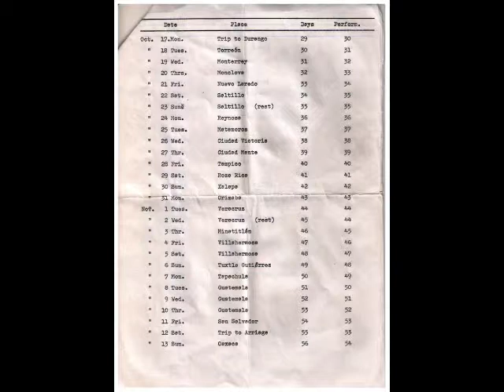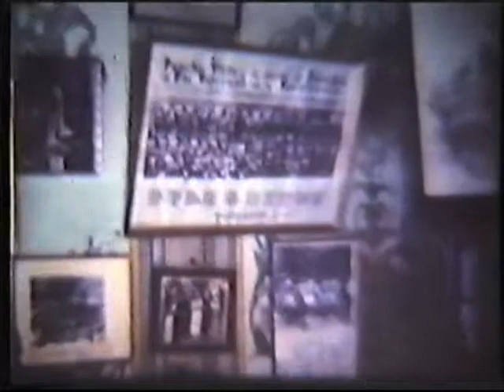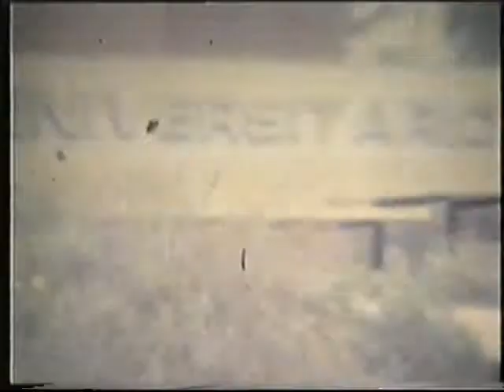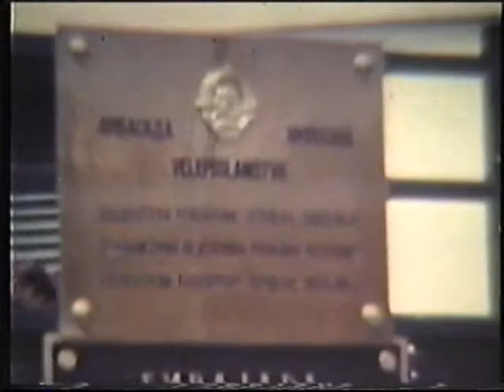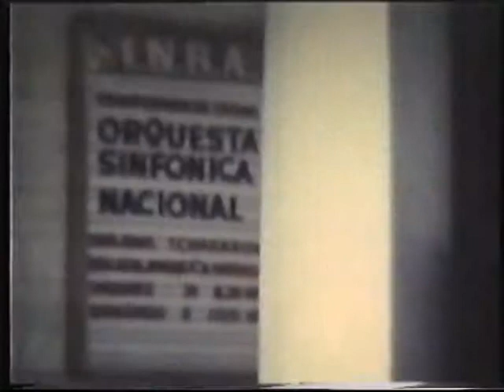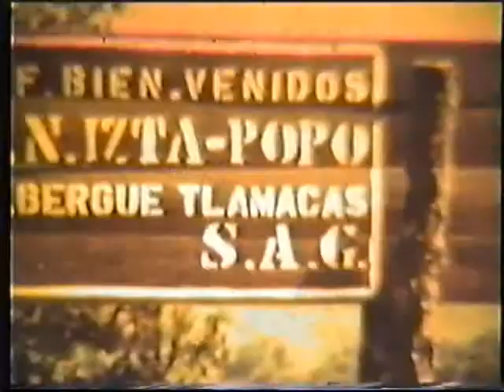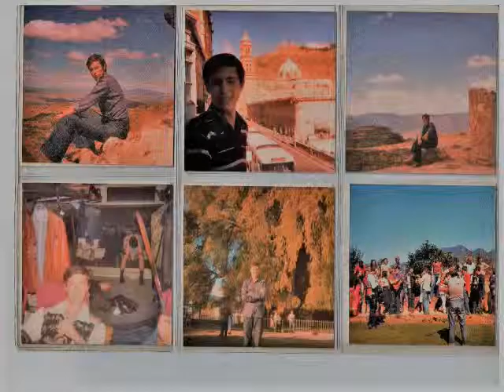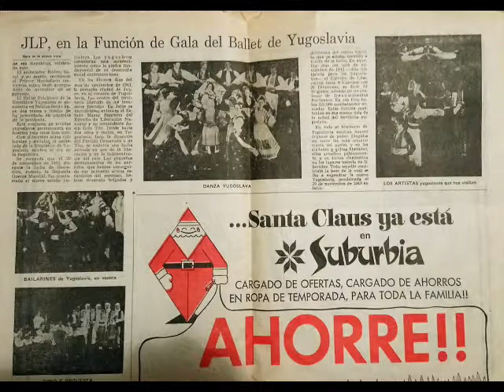AKUD Branko Krsmanovic, 1977 i 1979 Mexico i Kan turneja, Krsmanac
Branko Krsmanovic , Turneja Mexico 1977 i Kan 1978, Svetislav Mitic privatna arhiva